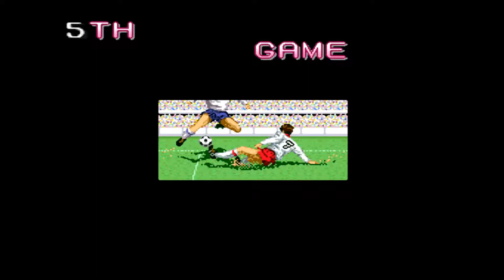(478) Tecmo World Cup '90 con un crédito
Videojuego Arcade del año 1989 de la compañía Tecmo.